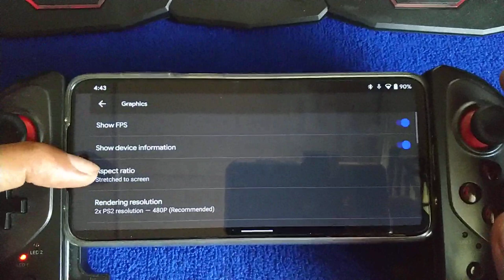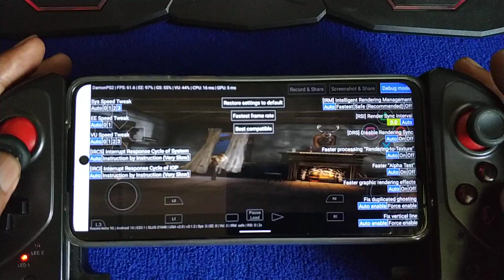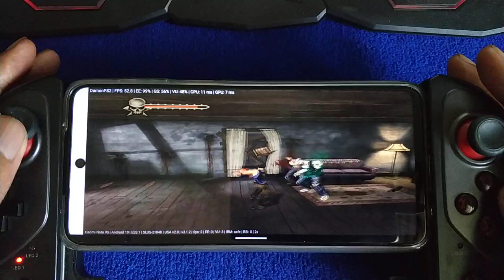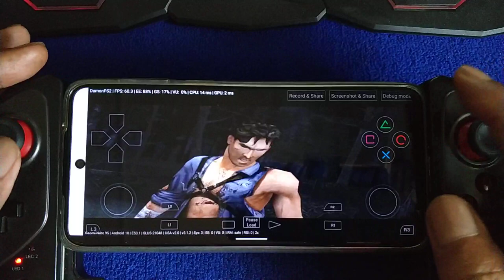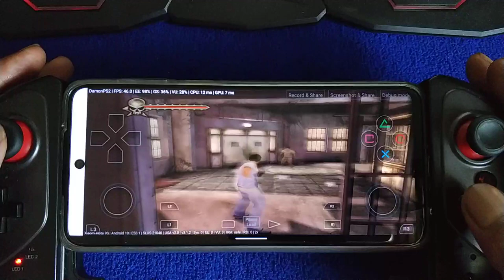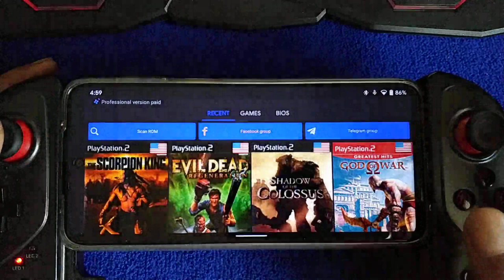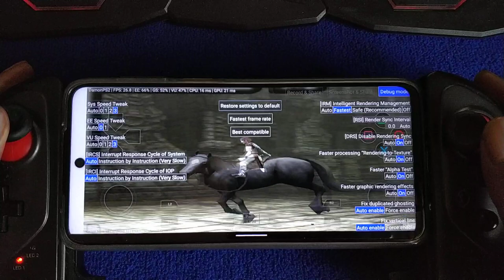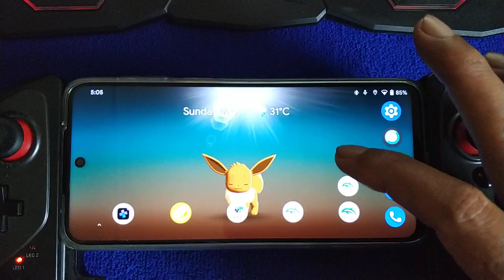Evil Dead, Scorpion King and Shadow Of The Colossus | Redmi Note 9S